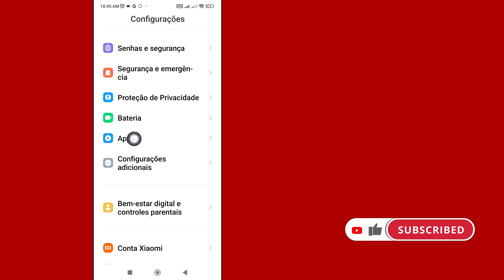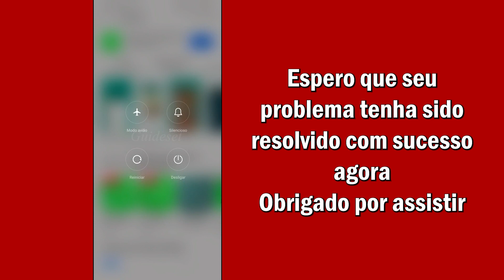Whatsapp Não Foi Possível Enviar Um SMS Para O Seu Número. Verifique Seu Número E Tente Novamente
Como consertar o Whatsapp não conseguimos enviar um SMS para o seu número. verifique seu número e tente novamente
Neste vídeo, você aprenderá como resolver o problema “Whatsapp, não foi possível enviar um SMS para o seu número” passo a passo. Resolver o problema “Whatsapp, não foi possível enviar um SMS para o seu número” é muito fácil e você pode fazer isso facilmente com este tutorial.